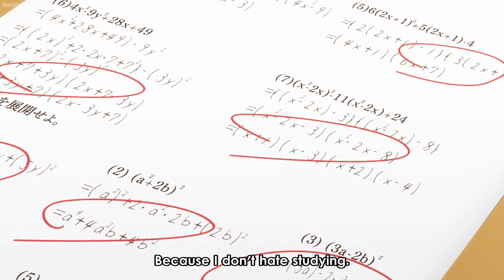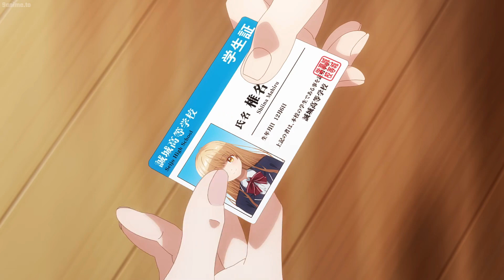สปอยอนิเมะขาดคุณนางฟ้าผมคงมีชีวิตต่อไปไม่ได้อีกแล้วตอนที่2 คุณนางฟ้ากับน้องหมีตัวแรกของเธอ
สามารถหาได้ดูท่ี่แอพ BilBil
FANPAGE FB อย่าลืมติดตามกันด้วยนะครับ
I do not own the anime, music or artwork.If you are the owners and want me to remove the video please contact me by sending me an email and I will do it immediately.
คนข้างห้องในแมนชั่นที่ฟุจิมิยะ อามาเนะอาศัยอยู่ตอนนี้
คือสาวงามอันดับหนึ่งของโรงเรียน ชิอินะ มาฮิรุ
พวกเขาทั้งสองไม่มีความเกี่ยวข้องอะไรกันเลย
แต่นับจากวันที่เขายื่นร่มให้เธอซึ่งเปียกปอนจากสายฝน
ความสัมพันธ์ที่ไม่มีชื่อเรียกก็เริ่มต้นขึ้น
มาฮิรุคอยมาทำอาหาร และช่วยดูแลเรื่องต่างๆ
โดยไม่สามารถวางใจให้อามาเนะใช้ชีวิตเรื่อยเปื่อยตามลำพัง
เธอและเขาต่างค่อยๆ เปิดใจให้แก่กัน แม้จะไม่ใช่หนทางที่ซื่อตรงนัก
แต่ระยะห่างของทั้งสองก็ค่อยๆ ลดลงทีละน้อย
เรื่องราวความรักแสนหวาน
กับคนข้างห้องสุดน่ารักที่ชวนให้ใจเต้นตึกตึก